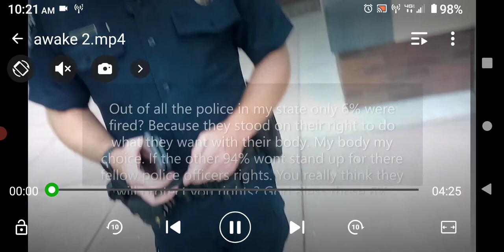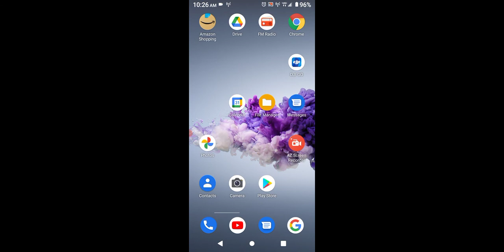wake me up when the bullshit is gone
All my belongings stolen... Ex kicking out daughter. Renters don't pay..Im responsible for utilities in their name..the list goes on... But no Matter what enjoy the day God gave you.. God bless who ever watches this